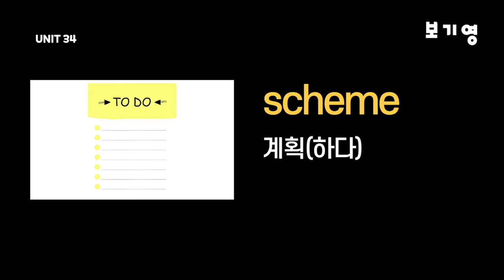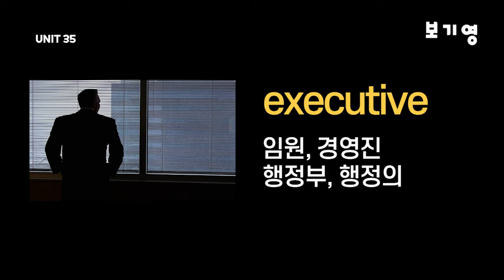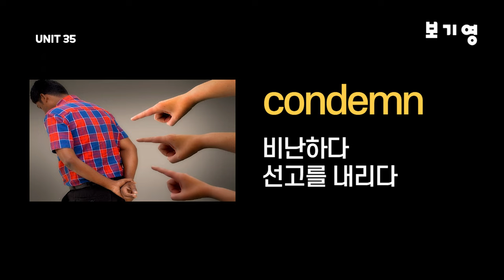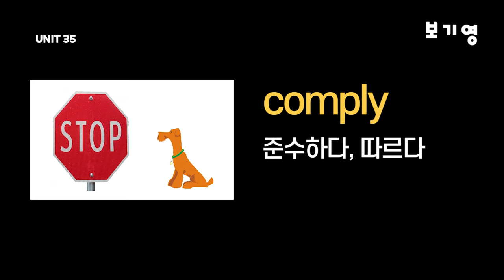어휘끝수능 UNIT34-UNIT36#자동암기